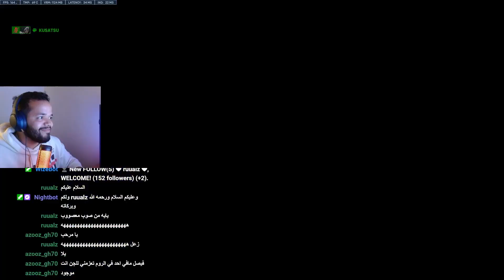اوفرواتش 2 سلطان العنزي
- 0:00 لقطات مضحكة
- 6:45 النهاية

عطوني رايكم في التعليقات

اشتراك الله يبيض وجهك
سبٔحَان اللَّه و بحمده سبْحَان ربّي العَظِيم❤